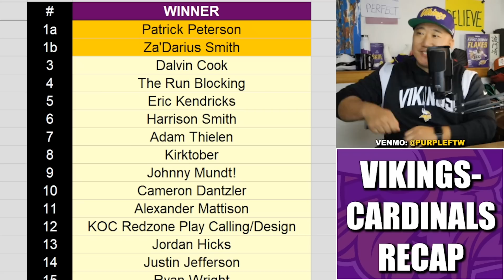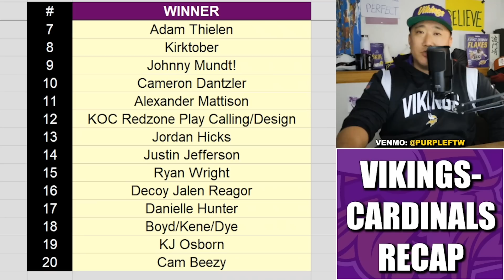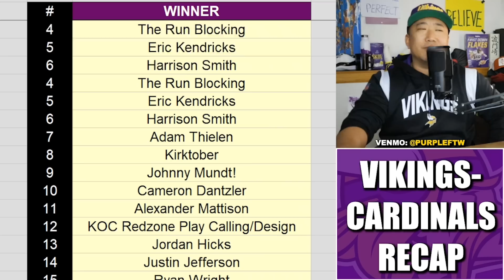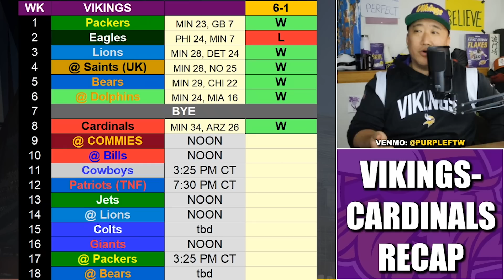VIKINGS-CARDINALS RECAP: WINNERS & LOSERS!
The Minnesota Vikings moved to 6-1 on the season about coming out on top of a hard-fought 34-26 win over the Arizona Cardinals Sunday at Historic US Bank Stadium. Here's the Winners & Losers from the game!